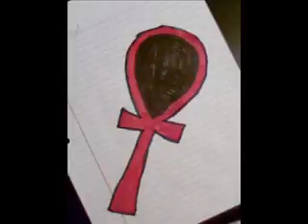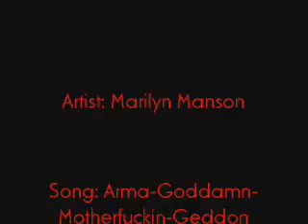My Awesome Art Work Slide Show Two